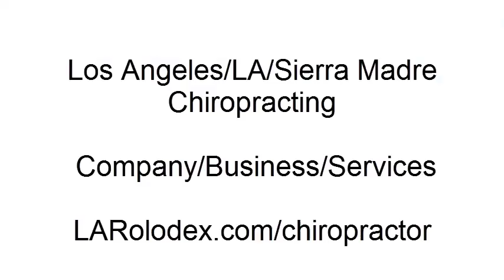Los Angeles/LA/Sierra Madre Chiropracting Company/Business/Services - LARolodex.com/chiropractor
- Los Angeles/LA/Sierra Madre Chiropracting Company/Business/Services